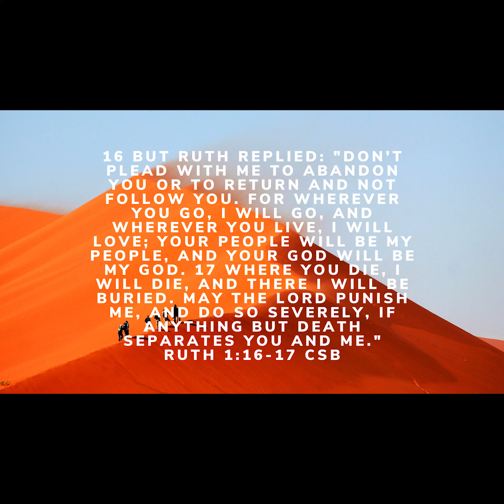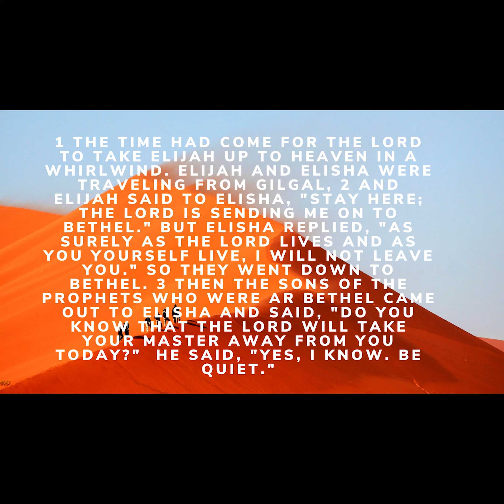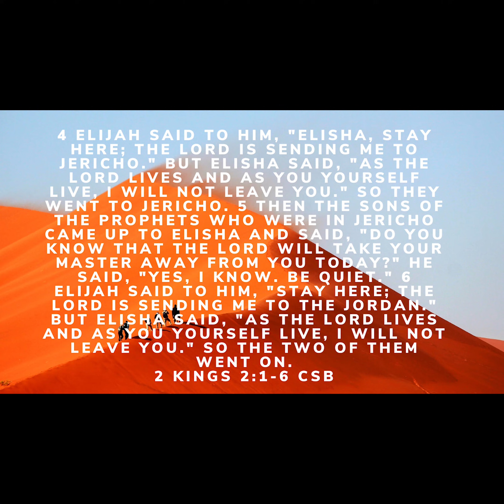Comm[unity] Week 3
We take another look at friendship in Ruth 1 and 2 Kings 2.